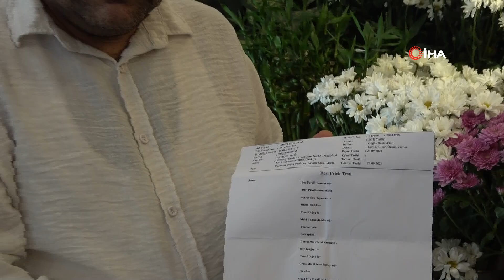25 yıllık mesleğine alerjisi var